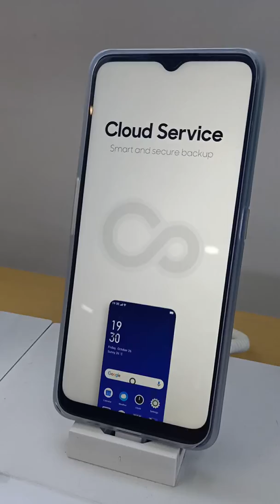Oppo A9 2020